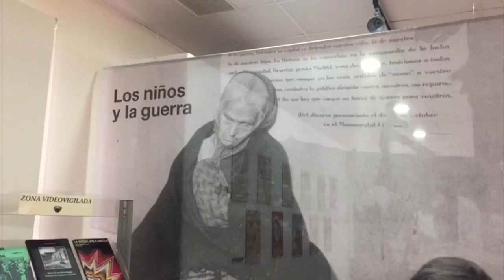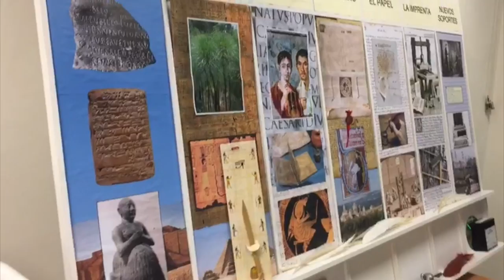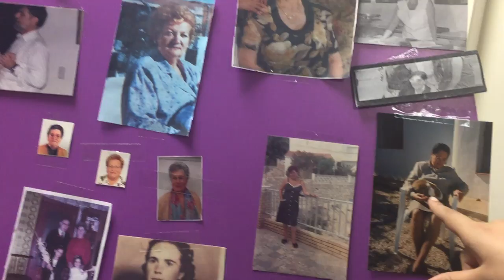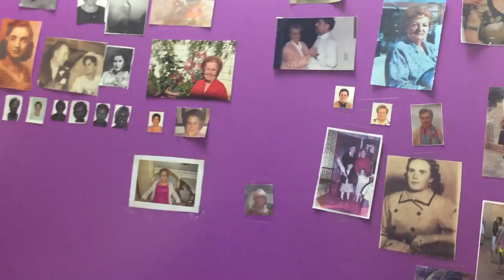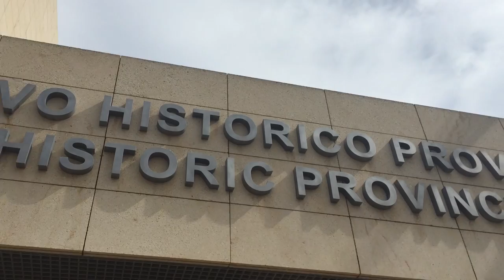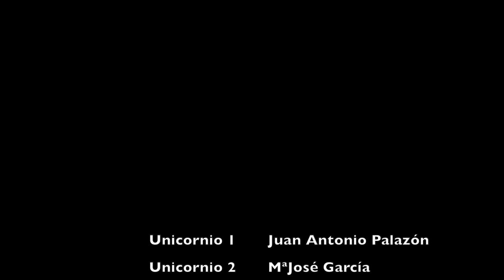Visitamos el Archivo Histórico Provincial de Alicante